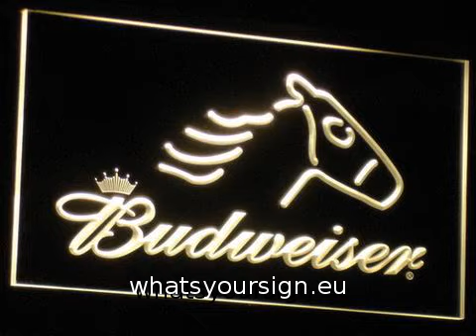Budweiser Horse LED Neon Sign